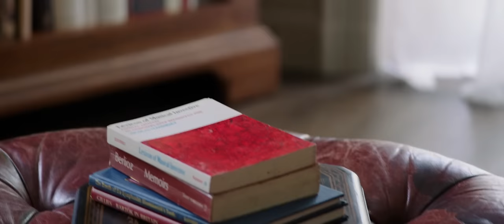Like Sunday, Like Rain | English Full Movie | Drama Music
In the film, a chance encounter between two seemingly different individuals leads to an unexpected bond that challenges their understanding of love and responsibility. As they navigate the complexities of their contrasting lives, hidden emotions and unspoken fears surface, creating a delicate dance between friendship and deeper connections. When life throws unforeseen obstacles in their path, they must confront their pasts and make choices that will alter the course of their futures. Journey through a poignant tale that beautifully captures the essence of human connection and the transformative power of relationships, inviting viewers to reflect on their own lives and the moments that shape them. Don’t miss this touching story that will resonate long after the credits roll!

Starring: Julian Shatkin, Olga Merediz, Debra Messing

Directed by: Frank Whaley